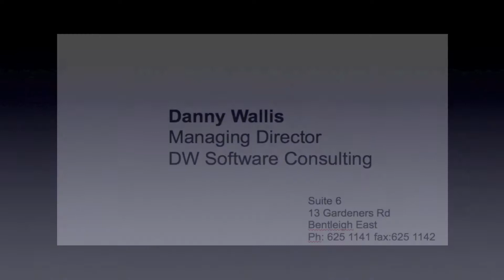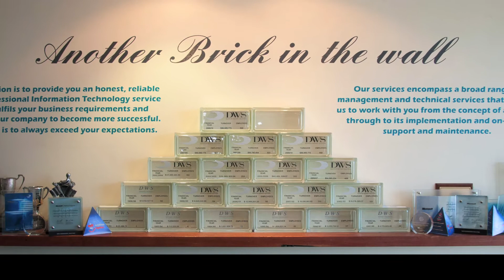DWS New Branding Launch Sept 2011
DWS Advanced Business Solutions has launched it's new brand and vision. DWS Advanced Business Solutions is an Australian-based IT Consultancy and IT Services Company delivering quality IT Solutions and Services to our clients. for more information.

The soundtrack is "Infinite Legends" by Two Steps from Hell and is available from iTunes.